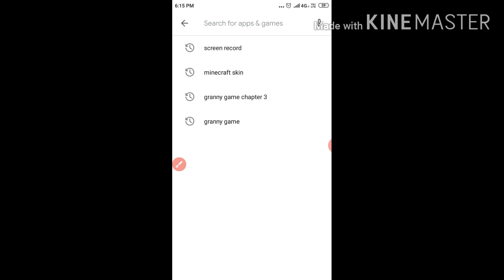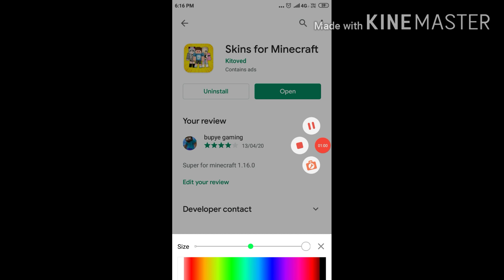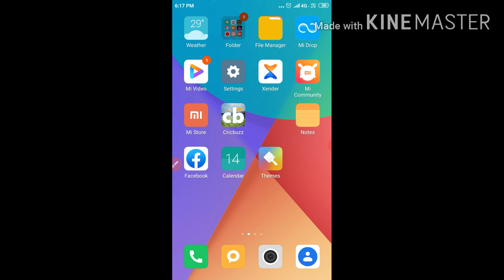How to change minecraft skin